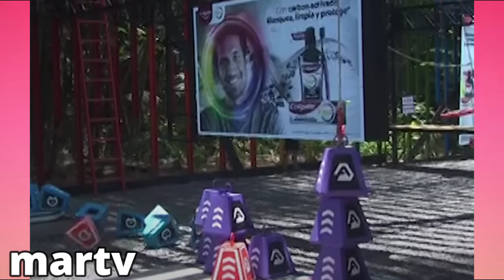NUEVO AVANCE DESAFIO THE BOX CAPITULO 72 COMPLETO